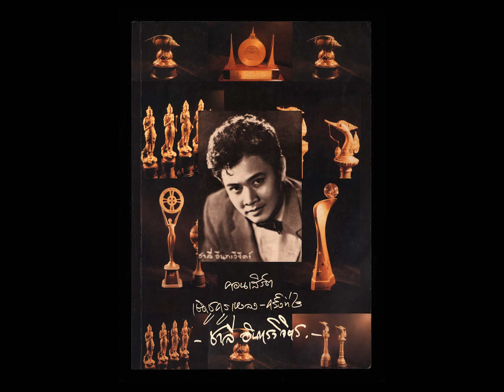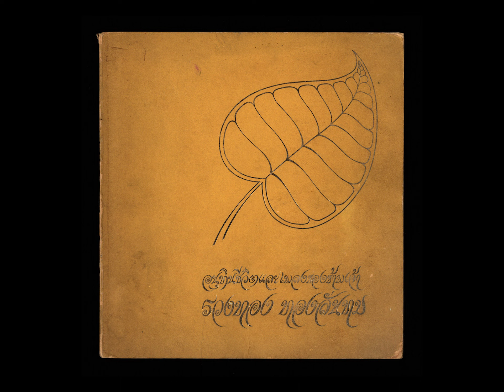สาวมหาชัย รวงทอง ทองลั่นทม ขับร้อง / วงดนตรี สมาน กาญจนะผลิน ( มีเนื้อเพลง )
สาวมหาชัย
ทำนอง สมาน กาญจนผะลิน
รวงทอง ทองลั่นทม ขับร้อง
วงดนตรี สมาน กาญจนะผลิน
แผ่นเสียงตรา หงษ์ ( หงส์ )
หมายเลข  S.W. 72 , K.S.S. 848

*  เพลง สาวมหาชัย  เนื้อเพลงคัดมาจากหนังสือ  อนุทินชีวิต และ เพลงของข้าพเจ้า  รวงทอง ทองลั่นทม , จัดทำโดย คุณรวงทอง ทองลั่นทม , พิมพ์เมื่อปี พ.ศ. 2514

เพลง สาวมหาชัย
   01  ฟังนํ้าคำคนท่าฉลอม
ว่าพี่อกตรอม เพราะถูกความรักหลอมใจ
พี่มีปลาเหลือฝากจากใคร
แล้วนำมาให้ คนมหาชัยใช่เขลา
   02  ลอยทะเลมาบอกว่ารัก
อยากทราบจิตนัก รักแบกมาขายหรือเปล่า
ข้ามฝั่งมาเพราะว่าอับเฉา
โถคนบ้านเก่า เขาคงขับพี่มา
   03  มหาชัย หรือจะไกล จากท่าฉลอม
เหมือนดอกพยอม ไม่สอยไม่ลอยมาหา
แม้นตอบไม่รัก แล้วพี่จะหักใจลา
พี่คงหนีหน้า แอบไปหาเพื่อนปลอบใจ
   04  อันทะเลกว้างใหญ่ไพศาล
พี่ว่าเชี่ยวชาญ พออ่านความลึกลํ้าได้
เรื่องความรัก ลึกสักเพียงไหน
ท้อใจไปได้ ไยไม่หยั่งให้ถึง

*  ร้องซํ้า ท่อนที่ 4

*  รูป คุณครูชาลี อินทรวิจิตร ศิลปินแห่งชาติ สาขาศิลปะการแสดง ( ผู้ประพันธ์คำร้อง - ผู้กำกับภาพยนตร์ ) ประจำปี พุทธศักราช 2536 / ผู้ประพันธ์คำร้องเพลงนี้  ทำสำเนารูปจากหนังสือ  คอนเสิร์ต เชิดชูครูเพลง ครั้งที่ 2 ชาลี อินทรวิจิตร จัดโดย สำนักงานคณะกรรมการวัฒนธรรมแห่งชาติ , จัดพิมพ์เมื่อปี พ.ศ. 2538